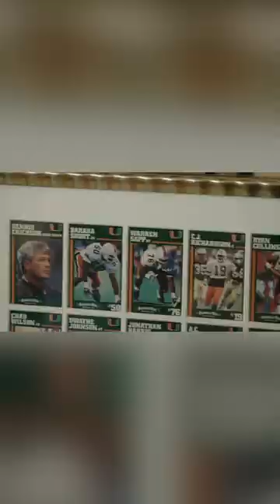Magic City Hustle MOVIE